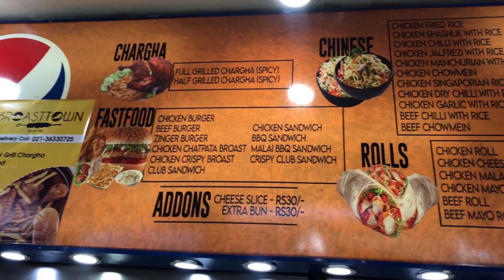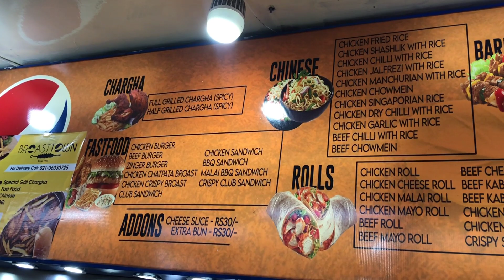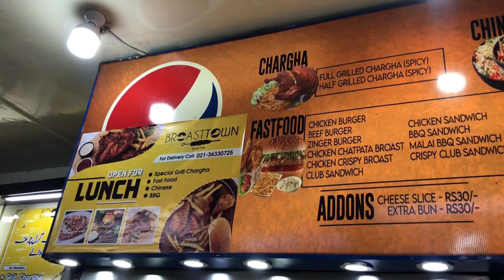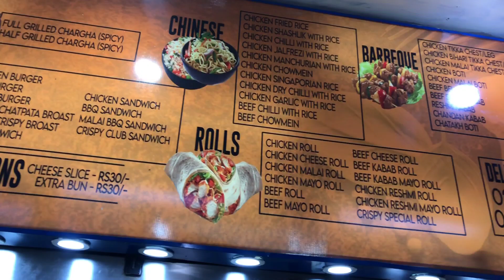Spicy chicken grill chargha | broast Town Hussainabad Food street | founder of Grill Chargha